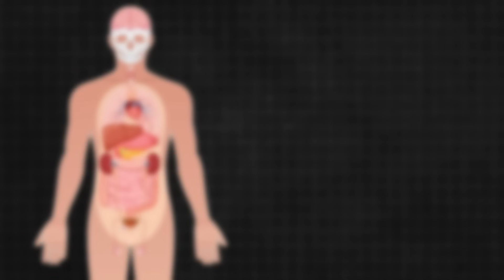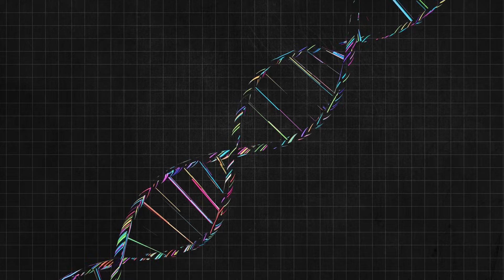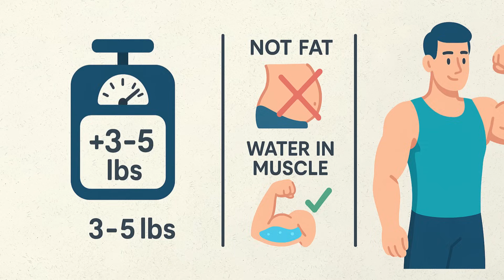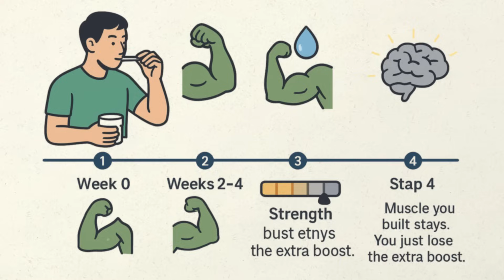What Actually Happens When You Take Creatine Every Day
Have you ever wondered What Actually Happens When you Take Creatine Every Day?  In this video, we break down the The Truth About Creatine: Benefits, Myths, and Hidden Risks—how it boosts muscle growth, brain power, and recovery, while clearing up the biggest myths about side effects like hair loss, bloating, kidney damage, and fat gain.

Creatine is one of the most studied and safest supplements on the planet—but most people are still confused by gym gossip. This guide gives you the science, not the rumors.

👉 If this video clears things up, smash the like button so more lifters see it!
👉 Share your own creatine experience in the comments below.